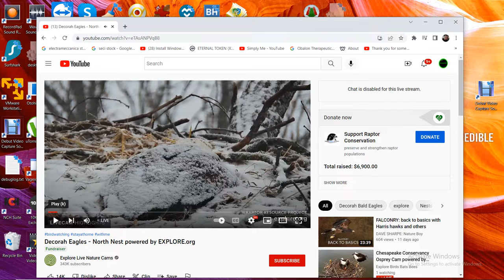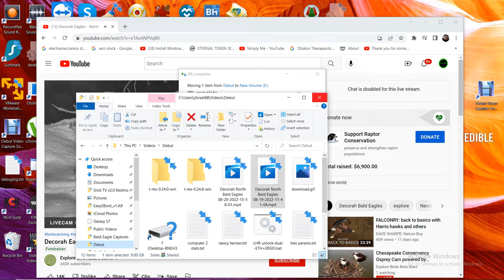Decorah North Bald Eagles 08/20/2022 15:58